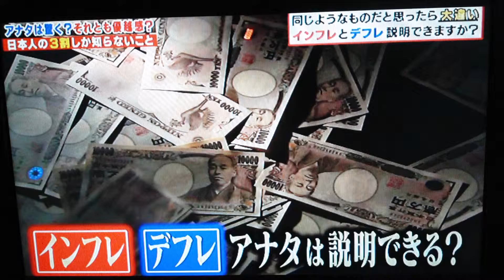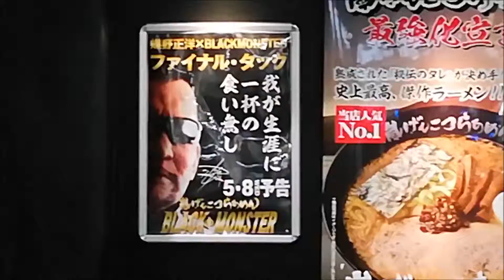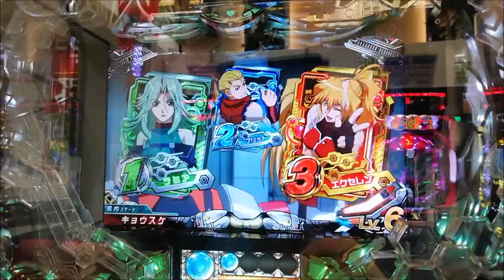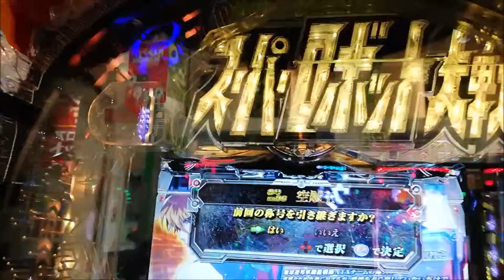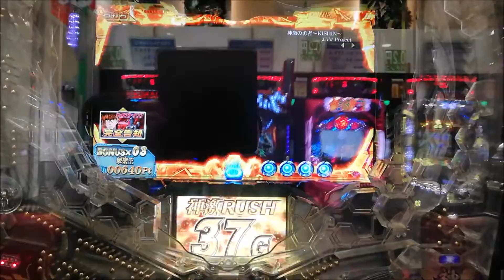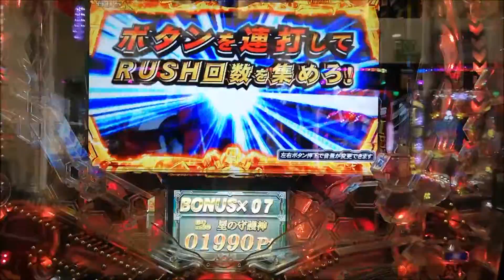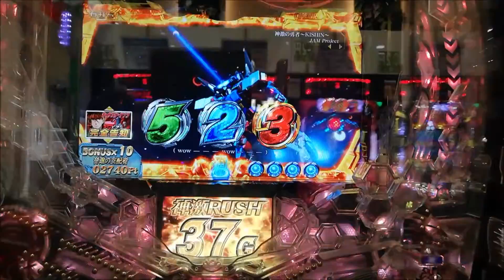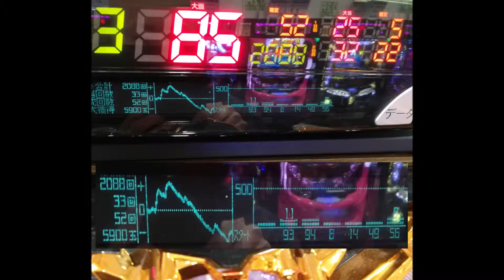ガチクズ爆走 ▲スパーロボット大戦 しょぼ黄昏 20190425木曜日、ロボットバカ▲無能22分★HUAWEI P20LiteVOL86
*JAPAN＋In Search of Sanity
まさか●！の以前に違う墓場（ド底辺Ａ）でよく見かけた鳶のおやじがぁぁぁ
SexyFALLを打ってたぁぁぁ！！！(≧д≦)

0:00　ハナタカバラエティ、晩飯、爆走ε=ε=┏(；TдT）┛
1:40　荒川爆走ε=ε=┏(；TдT）┛
　　　道路工事でとんでもねぇ大渋滞(≧д≦)
2:40　場末墓場のクソぼったくり店
3:30　駅前でぐりんぱ！
　　　知らぬ、存ぜぬ！TUC！
4:05　入店ε=ε=┏(；TдT）┛

4:20　まさか●！の以前に違う墓場でよく見かけた鳶のおやじがぁぁぁ

4:40　Ｆ・クイーン、無理です！ヽ(`Д´)ﾉ ｳﾜｧｧﾝ!!

5:40　スパロボ対戦！都合、2回目
　　　以前、海キチ先生おのぼりしたとき
　　　本格的にどんな演出あるか今一度確かめてみる！

6:15　燃え燃えになってから回らないもんですげぇ長かった
　　　Ｋｓがっ!!

6:40　やっと小当り！ヽ(`Д´)ﾉ ｳﾜｧｧﾝ!!

7:45　こっからが本番！ヽ(`Д´)ﾉ ｳﾜｧｧﾝ!!

8:35　キンタマが緑止まりでダメだと思ったら！？
　　　★RUSH叩き込めた！ヽ(`Д´)ﾉ ｳﾜｧｧﾝ!!

9:35　前回、初打ちの時は即死だったので
　　　とりえずまた即死もありえるから全部撮るし！ヽ(`Д´)ﾉ ｳﾜｧｧﾝ!!

9:55　2連
10:20　継続確定？
11:05　★７７７
　　　　とんだキガイ丸出し演出だ！＼(ﾟoﾟ;)/ｳﾋｬｰ
12:00　すぐご臨終５連
12:30　６連
12:50　継続確定？
13:40　７、８？連
15:15　死に損なって9連
14:55　「ア」が抜けた
　　　（；´Д｀）焦らないで･･･まあ低脳ドンマイということで
16:10　ぐるぐるまわって10連
17:50　ご臨終、2700発ちょい

18:48　ついでの３９ちょいパチヤッターマン

19:25　気が済んだので帰るし！
　　　　ε=ε=┏(；TдT）┛

20:00　イキったチンピラみたいのが多い街なので怖いでやんす(´ε｀;)ヾ

20:15　帰りの爆走ε=ε=┏(；TдT）┛
　　　▲前後無灯火バカボロチャリがマジであぶねぇ(@_@)
　　　轢き殺されてぇのか！？

21:25　帰宅、戦利品（残りカス
　　　　お団子time

４００点で、コーヒー、リポＤ、ポッキー、お菓子
▲チャラ相当

つづく、、、